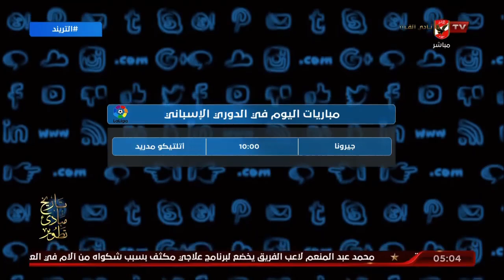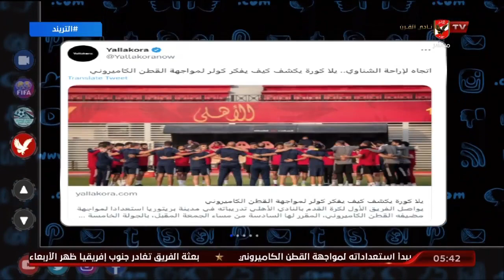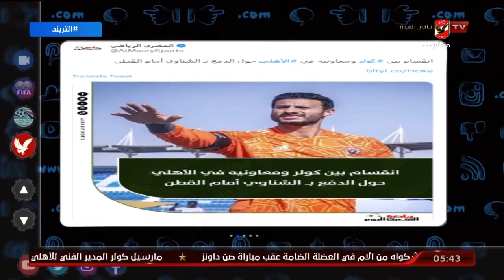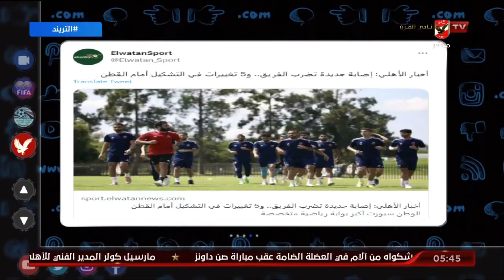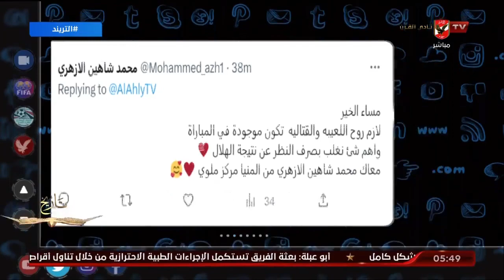حلقة التريند تقديم محمد سعيد | 13 - 3 - 2023